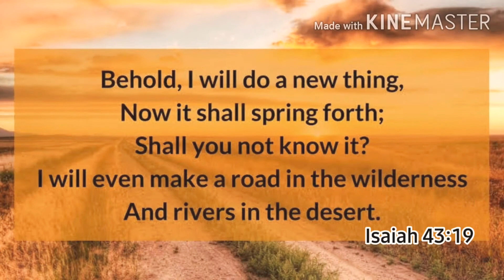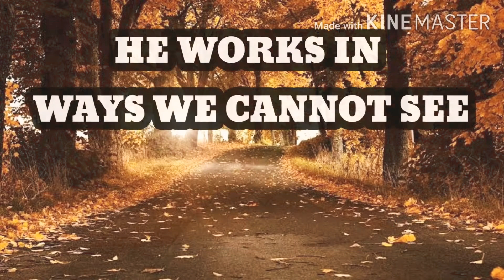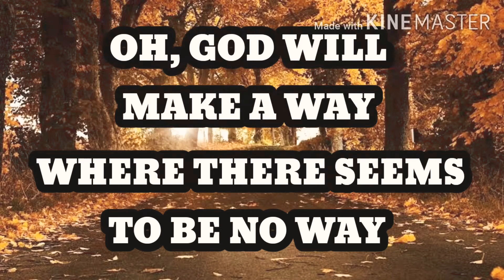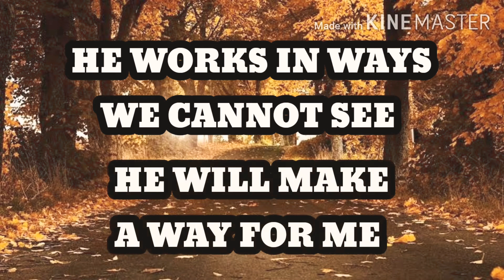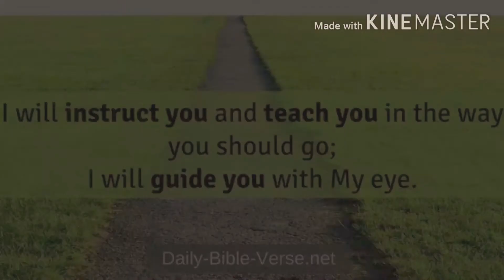GOD Will Make A WAY | Don Moen | English Christian Song With Lyrics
Lyrics:-

He will make a way, He will make a way

And rivers in the desert will I see
Heaven and Earth will fade but His word will still remain
And He will do something new today

Heartily thanks to All SUBSCRIBERS and for your likes comments, sharing and everything on behalf of this channel. May God's Abundant Grace and Blessings bestow on you'll and your families🙌😊

I do not own, claim to own anything in this video clips. The song and the images cover are the sole property of the rightful and lawful owners.